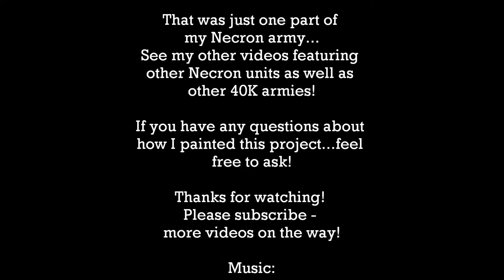Painted Warhammer 40k Necron Unit Combo Showcase: Command Barge, Warriors and Scarabs | HD Video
HD images and video a Necron unit combination - Necron Catacomb Command Barge, Necron Warriors, and Necron Scarab Swarms! The Command Barge is excellent in the game as in 6th the new rules for Chariots are brilliant. Here the Overlord in his transport vehicle oversees his warriors plus a tide of nasty Scarabs!

All painted in the classic Necron style. ENJOY!

I have been painting figures by Games Workshop now for years, and 'YES!' they are the finest miniatures in all the world. I want to share with you the miniatures I have painted, how I go about painting my Warhammer 40,000 armies, and also will produce Battle Report videos - as painting an army is just half the fun!